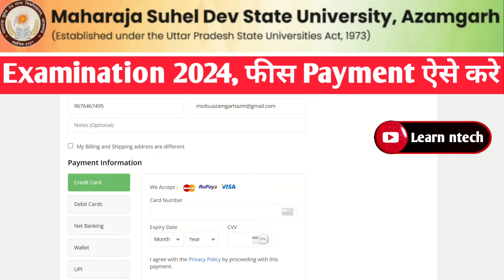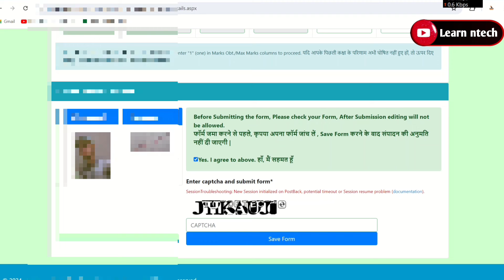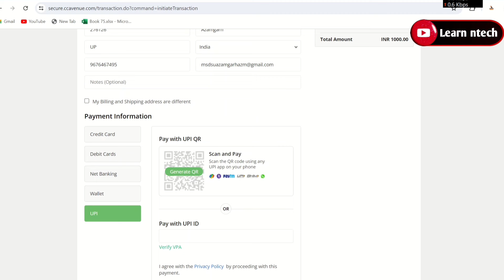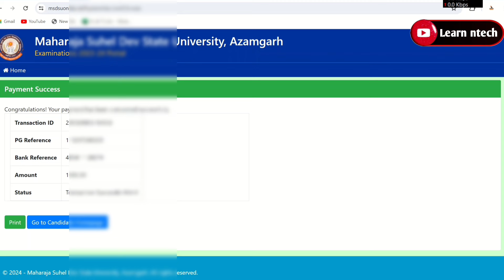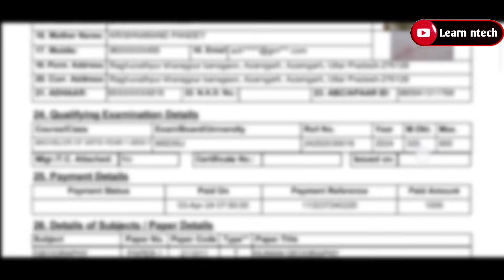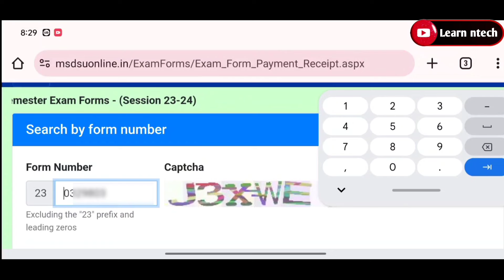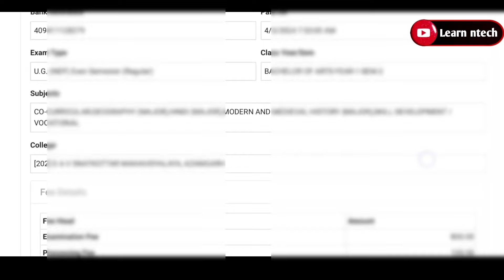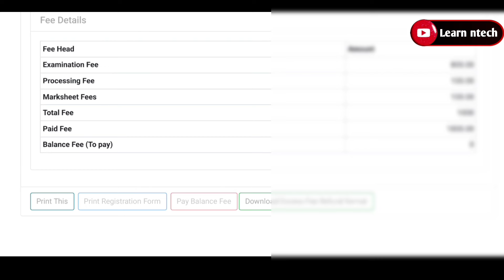maharaja suheldev university azamgarh examination form kaise bhare|msdsu examination fees payment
Msdsu फीस पेमेंट| maharaja suheldev university azamgarh examination fees pay/payment कैसे करें 2024|

azamgarh examination form kaise
bhare
maharaja suheldev university azamgarh examination fees pay kaise kare
maharaja suheldev university azamgarh ba bsc bcom 2nd & 4th Semester examination form kaise bhare 2024
how to fill up maharaja suheldev university examination form 2024
azamgarh examination form
maharaja suheldev university
azamgarh examination form
correction
Learn netch By Praveen Giri